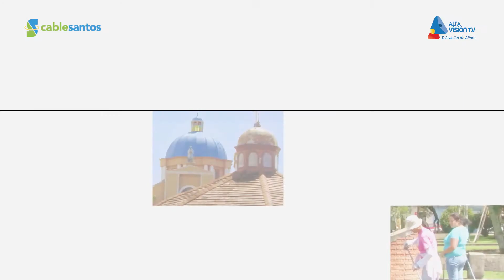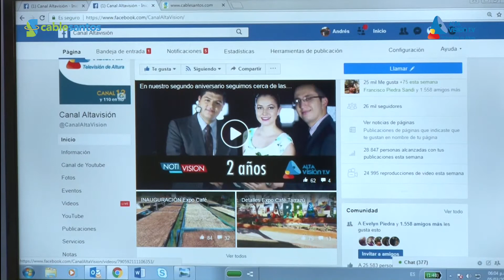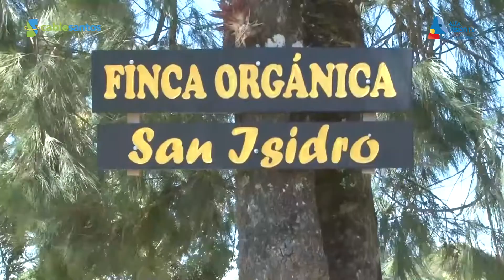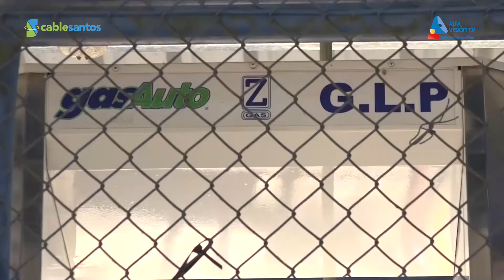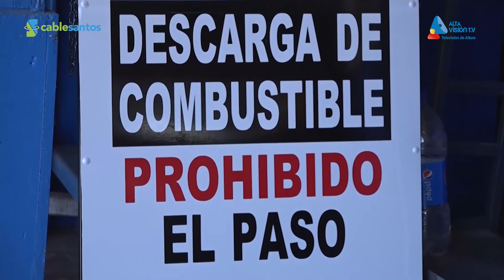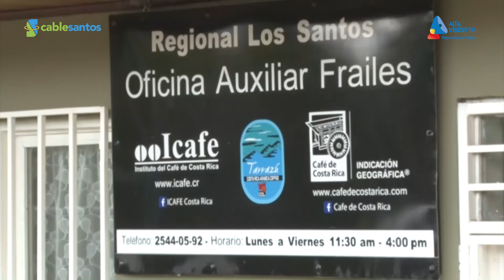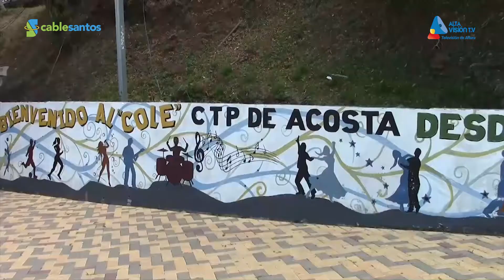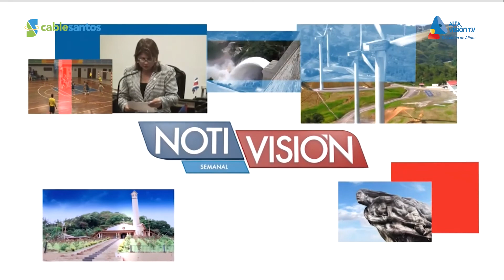Noticiero Edición 9 2018 (5-03-18)